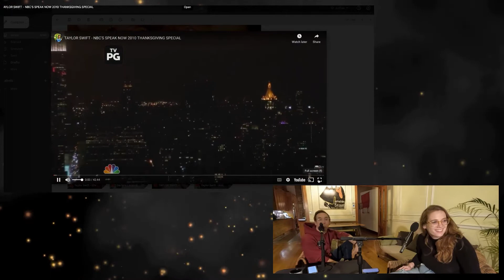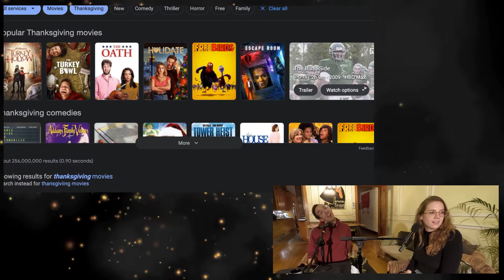Isn't it Romantic Planes, Trains, and Automobiles